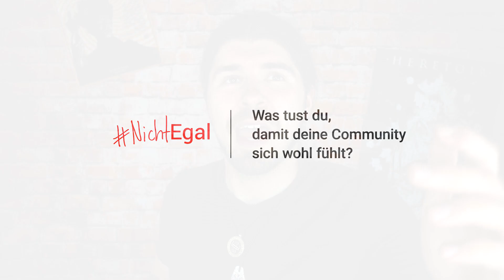In JEDER Gruppe Menschen gibt es Reibungspunkte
Sich offen dem Diskurs stellen, andere Meinungen hinnehmen und auch eigene Fehler einräumen – so geht Kommunikation im Internet laut Alex. Und wir stimmen ihm da voll zu. Was meinst du? Hat er recht?